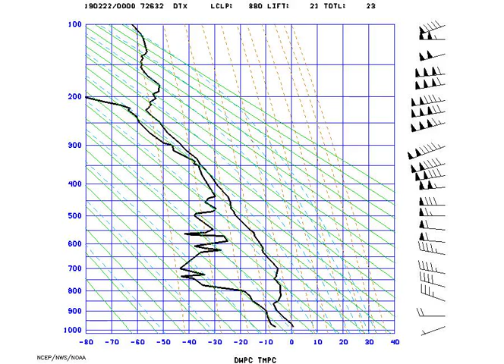AMS_StuveDetroit_2019-02-22